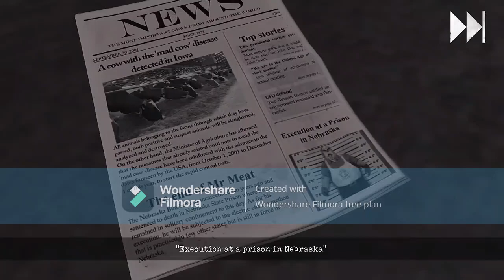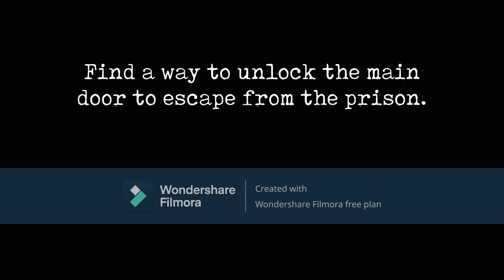MR.MEAT 2 MAIN DOOR ESCAPE FULL VIDEO EASY MODE | NO COMMENTRY | TECH GAMING GAMEPLAY #16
SORRY TO UPLOAD THE VIDEO VERY LATE AS I WAS BUSY

Hlo guys welcome back to my new gaming video  #16

FACEBOOK:- YET TO BE UPDATE

SUBSCRIB MY ANOTHER CHANNEL:-

Editing Software:-Flimora